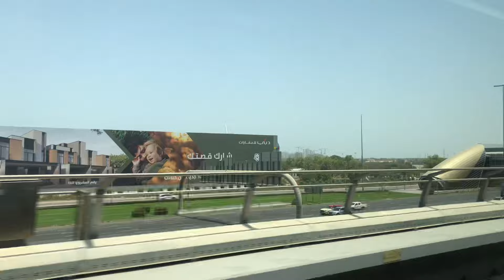Dubai metro ride-4k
Dubai metro,tram-4k